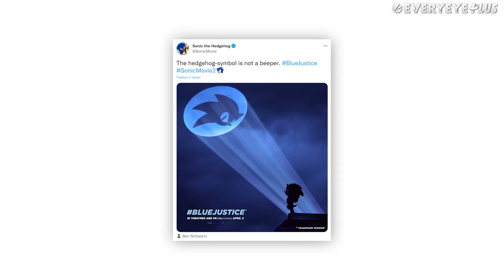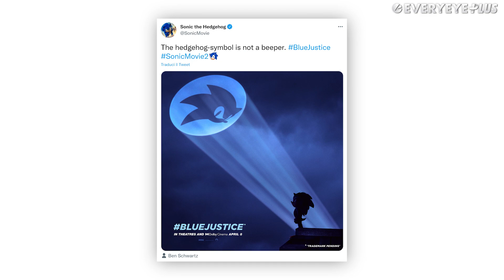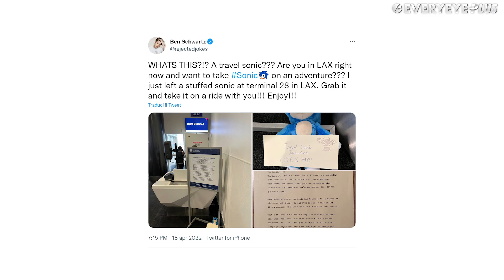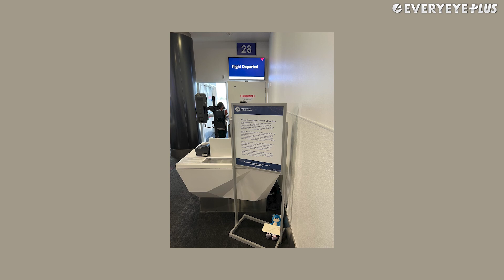TOP 10 curiosità su Sonic 2 che NON SAPEVI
Sonic 2 nasconde molte curiosità: scopriamole tutte insieme in una rassegna di dettagli che probabilmente non sapevi sulla produzione del film!